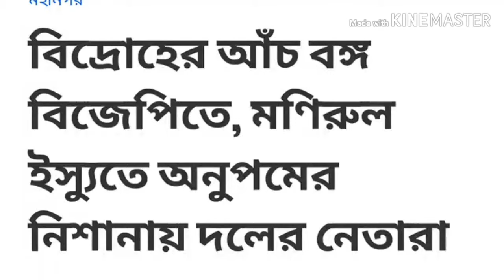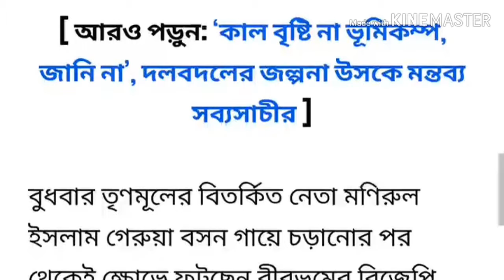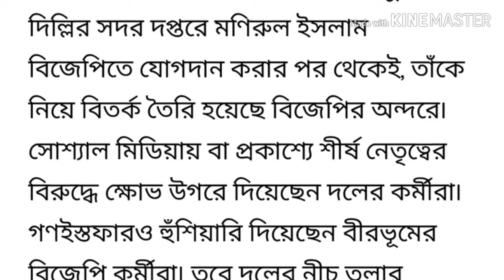বিজেপি শিবিরে ভাঙন কেনো এইরকম হল? জয় শ্রী রাম ভারত মাতা কি জয়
কোন্দল যখন বিজেপি এর অন্দরে। জয় শ্রী রাম । ভারত মাতা কি জয়।